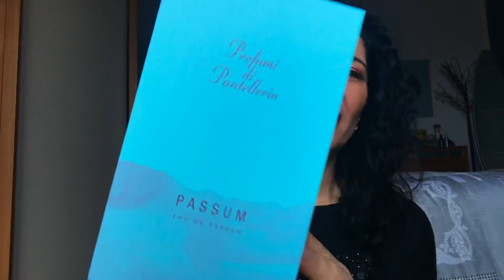TOP MAKEUP,BEAUTY E PROFUMI!!!!I Preferiti del Periodo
Top Makeup,beauty e profumi,consueto appuntamento con i preferiti del periodo.Oggi vi mostro tutti i prodotti Makeup,Beauty e i Profumi che ho amato in quest'ultimo periodo.Spero di tenervi compagnia e che il video vi sia utile.

0:00 Introduzione
0:46 Haircare
1:42 Bodycare
2:54 Skincare
3:50 lipcare
6:10 Makeup
10:45 Profumi

Prodotti citati:
-Crema modellante capelli ricci Balea
-Crema corpo  Oleos Eurospin alla mandorla
-Naobay Acqua Micellare Illuminante
-Sol De Janeiro Brasilian Kiss lip Balm
-Elisabeth Arden Eight Hour Lip Care Stick
-Anastasia Beverly Hills Amrezy Eyeshadow Palette
-Naj Oleari True Icon Lipstick n.10 Rosso Melograno
-Faberlic New generation Liquid Lipstick n.40466 Classico Rosso
-Bella Oggi Matt Affair Liquid Lipstick n.03 Bustier
-Zara Cotton Kiss edp
-Felce Azzurra edt
-Elisabeth Arden Green Tea Lavander
-Profumi di Pantelleria Passum Edp

EVIDENZIARLO.